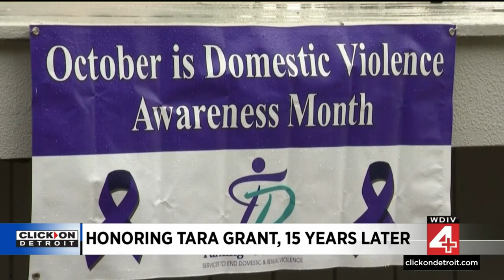Tara Grant's family returning to Macomb County 15 years after her murder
Tara Grant's family is returning to Macomb county Saturday, fifteen years after her brutal murder.  Hundreds will join them, gathering for Tara's Walk: a fundraiser to raise money for domestic abuse victims.